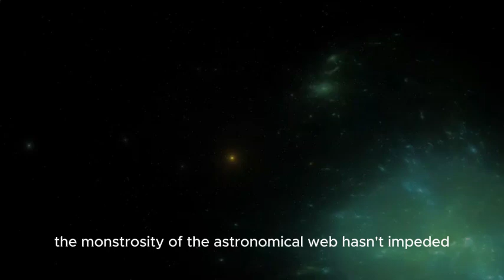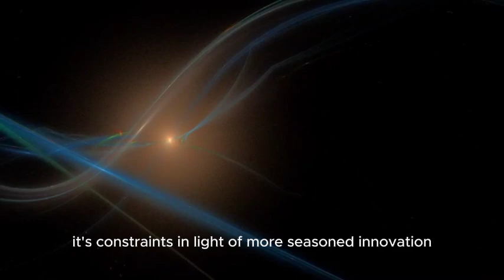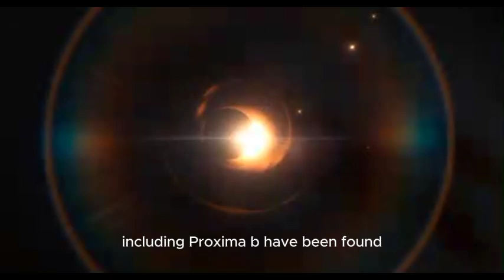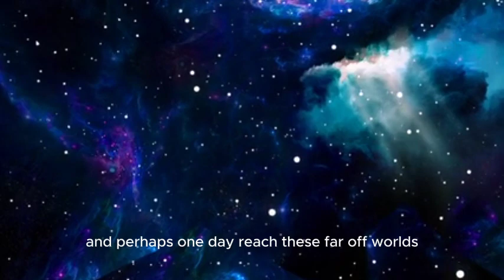James Webb Telescope Announces Clearest Image of Proxima B's Surface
James Webb Telescope Announces Clearest Image of Proxima B's Surface 1
proximab